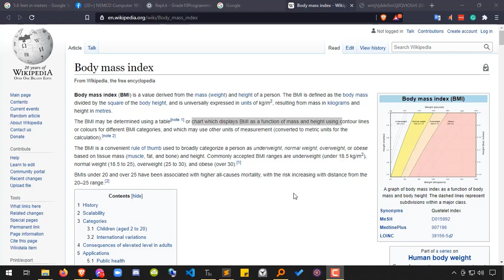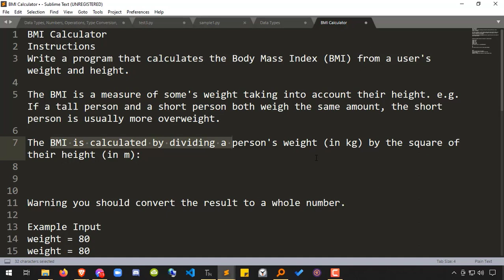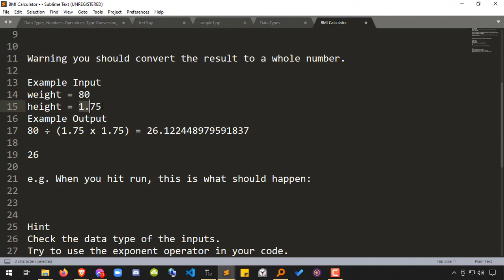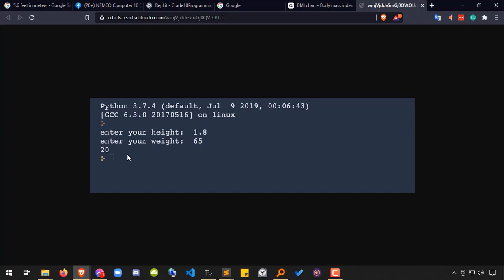11.1 - BMI Calculator Coding Challenge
In this video, I will explain the BMI Calculator Coding Challenge in the Surigaonon dialect.